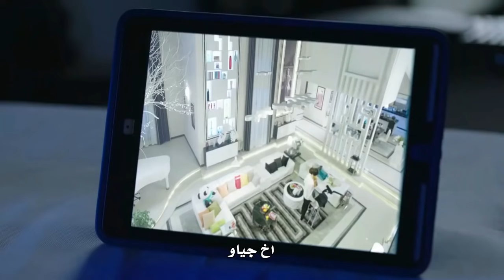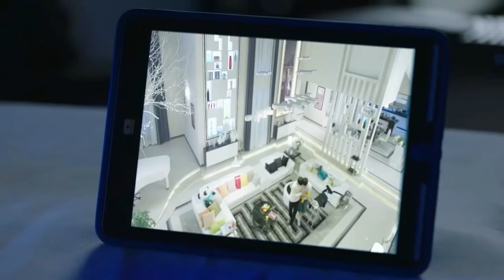"الحلقة 14 من مسلسل رومانسي " حبيبي الرائع | "My Amazing Boy'friend"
قصة الدراما الى أى حد يُمكن أن يتقاطع قدرهم فى التاريخ ؟؟  شو ليانغ شياو رجل يملك قوى خارقة كان يتجول بها على الأرض من 500 عام ولكنه حُصر فى فخ جعله يقع في نوم عميق خلال الـ 100 عام الماضية وعندما تقع الممثلة تيان جينغ زى فى حادثة سيارة يتحرر لينغ شياو من فخ النوم ويستخدم قوته لتضميد جراحها وإعادتها إلى الحياة .ومع عدم وجود مكان له ليذهب إليه لينغ شياو يجبر على مرافقة جينغ زى إلى شقتها ويصبح متورطاً فى عالمها المجنون لصناعة النجوم تحت ظلال العالم المتكامل للنجوم وخلال محاولتهم خلق علاقة أفضل بينهما يصدمان من معرفة أن قدرهم متشابك من خلال مؤامرة اُحيكت من عده قرون.